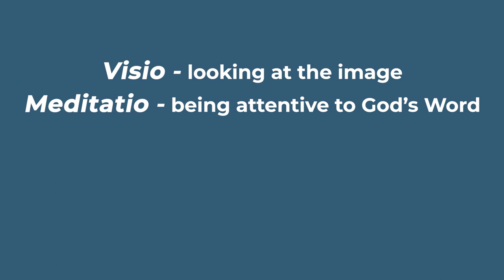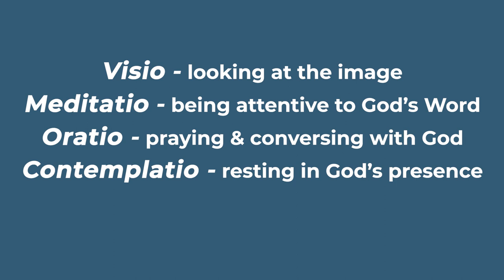Visio Divina: Praying with Art | Introduction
Visio Divina, translated from Latin to “divine seeing,” is a form of prayer in which one meditates on sacred art. In this new CatholicTV YouTube series, host Katie Weiss will guide viewers through the steps of Visio Divina for 7 pieces of sacred art depicting themes from the life of the Holy Family. In this introductory video, Katie shares how praying with art brought healing in her own life and helped her discern God’s will. Katie is the founder of Behold, a ministry which leads women in praying with sacred art. We produced this series in collaboration with Behold, and we are so excited to share it with you! In this video you’ll also learn a bit about the history of Visio Divina, which has been practiced in the Church throughout the ages.

Steps of Visio Divina
Visio/Gaze - Look at the image and notice what strikes you.
Meditatio/Meditation - Prayerfully listen to the accompanying Scripture, being attentive to what words or phrases strike you. Spend time pondering the reflection questions for the image.
Oratio/Prayer - Speak to God about what you’re noticing. This is a conversation from your heart with the Lord.
Contemplatio/Contemplation - Simply rest with God. This is a time of divine intimacy.
Actio/Action - Ask God how he wants you to live out anything that came up during this time of prayer.

To learn about Behold Visio Divina and to access more resources,